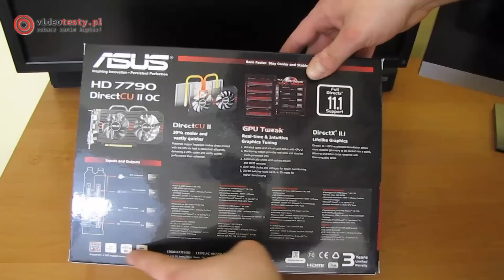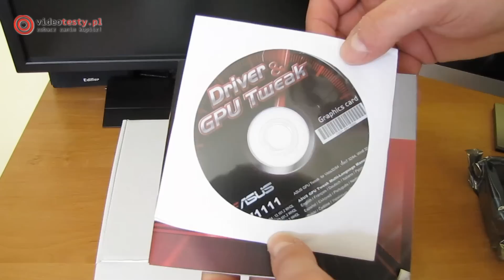Asus Radeon HD 7790 DirectCU II OC Unboxing